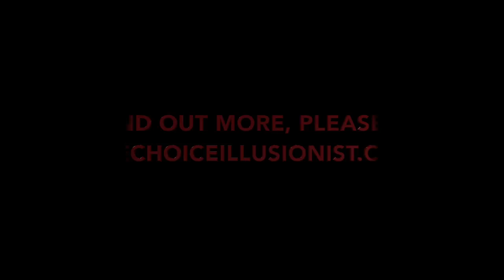The Choice Illusionist Showreel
Showreel introduction to The Choice Illusionist. for more information.